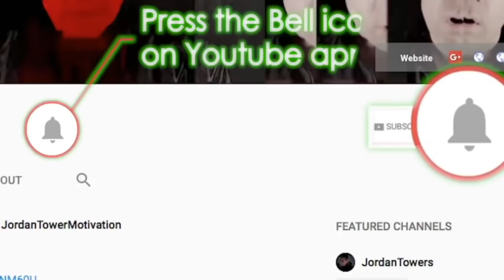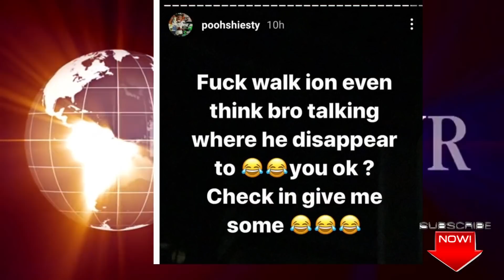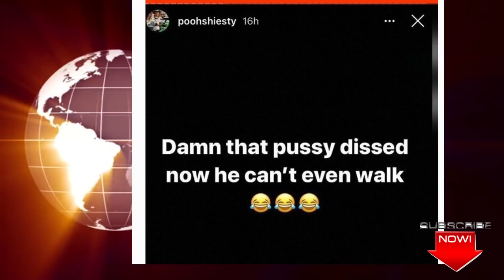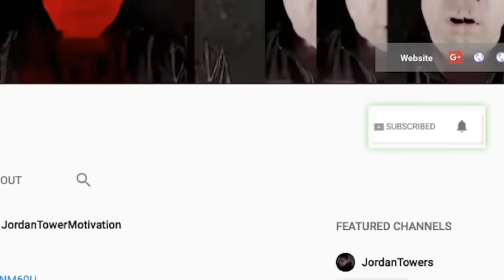Casanova Punished For TIk TOk Jail Video, Pooh Shiesty REACTS EBG Jizzle Rumored Popped, Durk Kanye